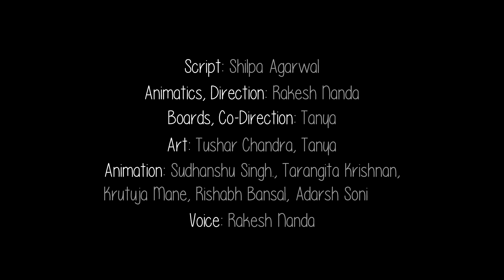A Day At Sarkari Daftar | Anti Corruption Day | Office Office | Desi Life | Animated Video | Cartoon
Raise your hand if you have ever been to a sarkari daftar and had to deal with the slowest worker ever! If we had a dollar! *Wink* So here is our tribute to our very own desi sarkari offices, doing sarkari things, in the most sarkari way possible. The video is in good fun, zyada serious mat ho jana!